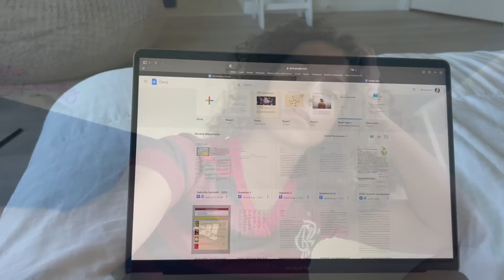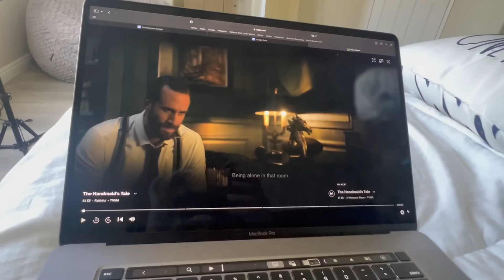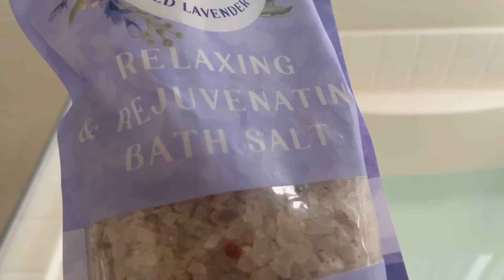MINHA ROTINA DE FERIAS DE UM DIA NORMAL NA CALIFORNIA - GABRIELLA SARAIVAH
Hoje eu vou mostrar pra vocês como está sendo as minhas férias aqui na Califórnia, espero que gostem.
Amo vocês